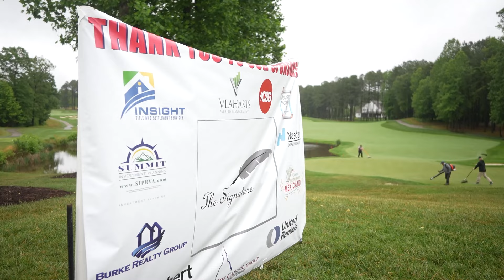Final Round Recap - The Signature at The Federal Club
The final round of The Signature was pushed back a few times on Saturday, May 18 to allow the ground crew time to ready the course after an evening and morning of sustained showers but the course was in great shape by 1:30 PM and by 6:30 PM champions were crowned in the three respective divisions.

2023 Champion Joey Jordan held off charges from Jordan Utley and Kyle Bailey to earn his second consecutive Signature title. In the Senior division, 2023 Champion Pete Barbera came from a shot back to earn his second consecutive Signature championship as well while in the Super Senior division, Tim Vigotsky overcame a one-shot deficit entering the day and shot a round of 71 to claim a six-shot victory.